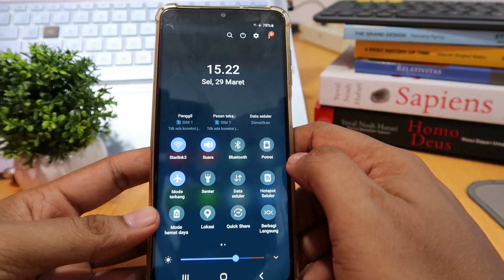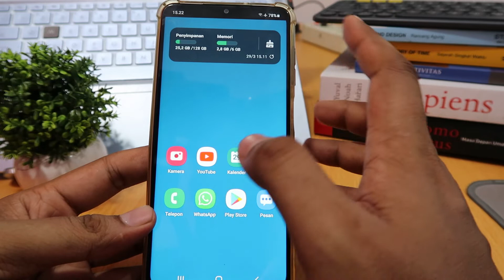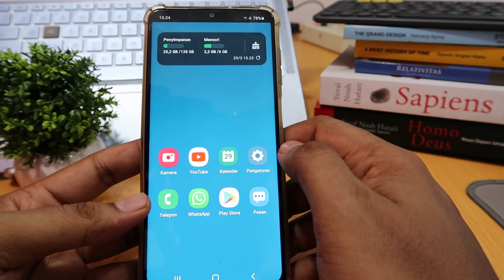Cara agar samsung A04 tidak cepat panas